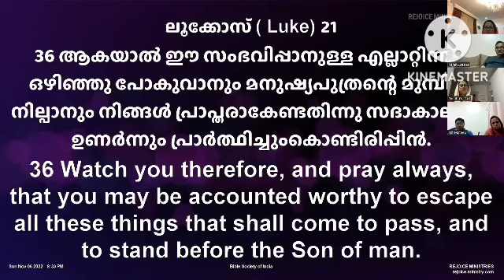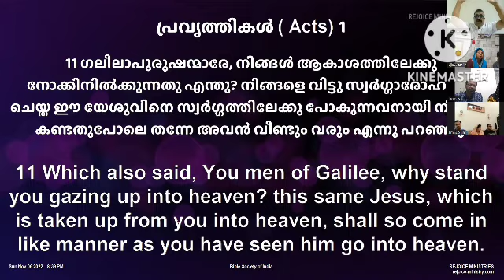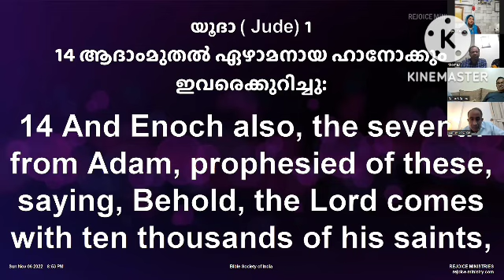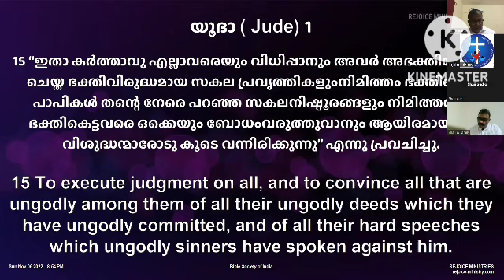ഇത്ര വലിയൊരു പ്രത്യാശ|| Pr. Alex Abraham||November/06/2022